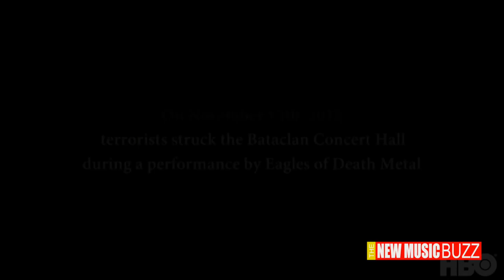Eagles of Death Metal Nos Amis HBO Documentary Premiere